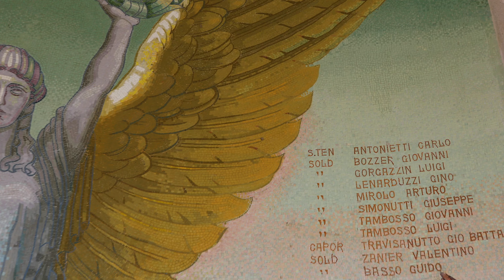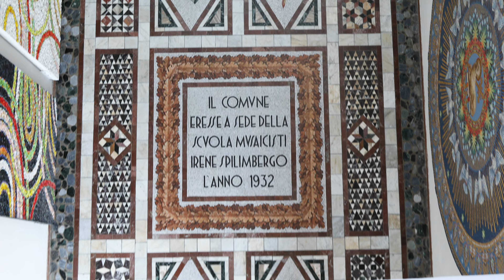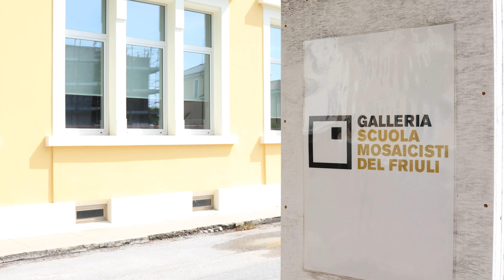Scuola Mosaicisti del Friuli - Institutional Video (ENG)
Institutional Video for "Scuola Mosaicisti del Friuli", mosaic school in Spilimbergo, Italy